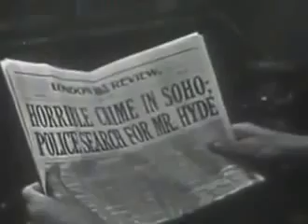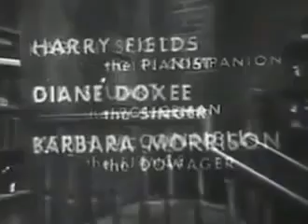Dr Jekyll And Mr Hyde (1955)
Season 1 Episode of CBS's live CLIMAX! drama program. This is an adaptation of Robert Louis Stevenson's "The Strange Case of Dr Jekyll and Mr Hyde". Hosted by Bill Lundigan, this episode was.

This version features the great British actors Michael Rennie (Day The Earth Stood Still, The Third Man, Lost in Space) and Sir Cedric Harwicke (Alfred Hitchcock's Rope) doing a Gore Vidal.

"Dr. Jekyll and Mr. Hyde" is a 1920 horror silent film, produced by Famous Players-Lasky and released through Paramount/Artcraft. The film is based upon Robert Louis Stevenson's novella "The.

Dr. Jekyll and Mr. Hyde 2003's film. Cast: John Hannah as Dr. Jekyll-Mr. Hyde, David Warner as Sir Danvers Carew, Kellie Shirley as Mabel Mercer, Ifan Meredith as Dr. Art